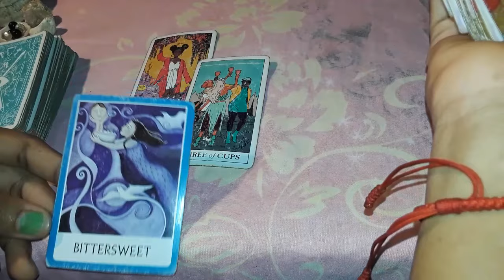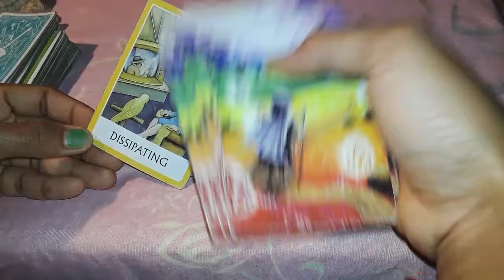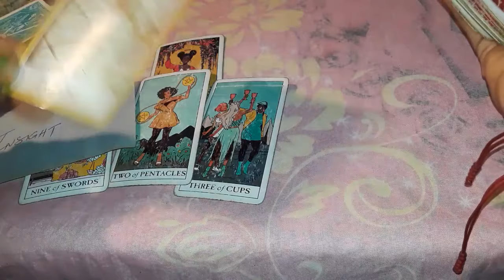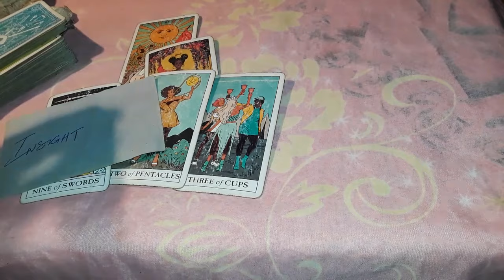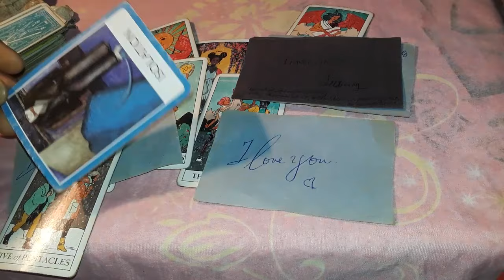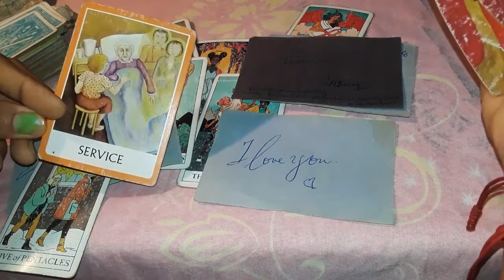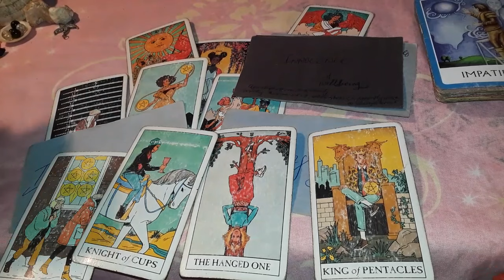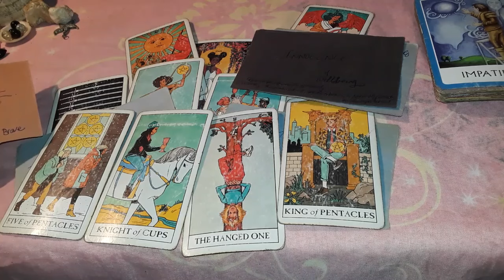Cancer ♋ Magician thought was nearly successful but you're a living giant in the game